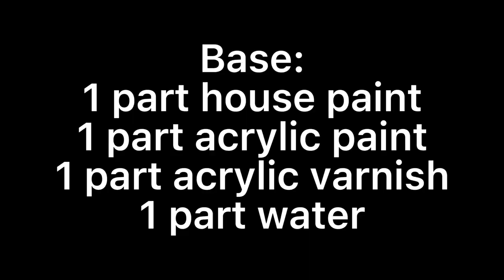DUTCH POUR Acrylic Paint Pouring with Hair dryer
Myself and Frosty EyeKandi are collaborating to bring you a series of tutorials on two of the most elusive acrylic pouring techniques, the dutch pour and swipes.

Do you want to start making Fluid Art? If you want to become and Acrylic Pouring Artist, and want a step by step guide for beginners that starts at supplies and ends with you making beautiful abstract paintings of your own using all the different acrylic pouring techniques that you see around Youtube, you're in the right place. Whether it's the acrylic pouring swipe beach scenes, the blow dryer tricks, the spin table, embellishments like swirls or bubbles and 3d effects, color combinations, layering, chain pulls, balloon kisses, or any other acrylic pouring technique you may have seen. You'll find an acrylic pouring tutorial for it on this channel.

Find me on all social media platforms @geepours